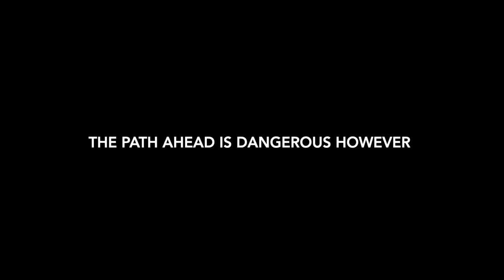Where's My Bread Official Trailer